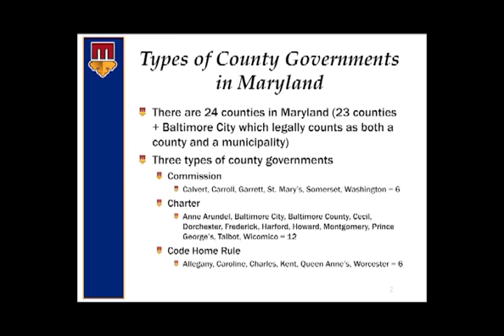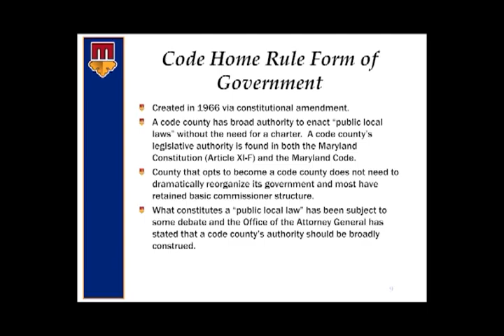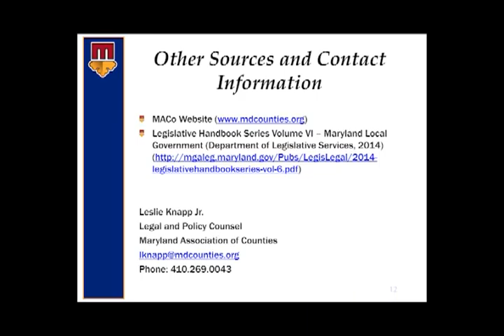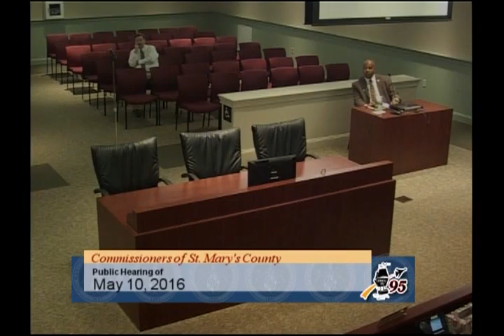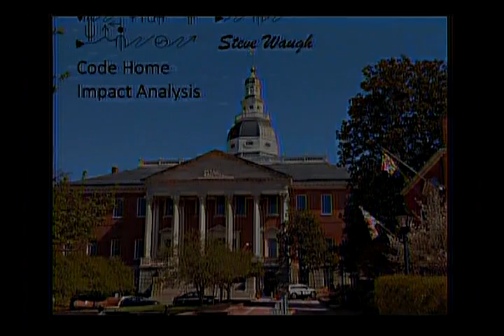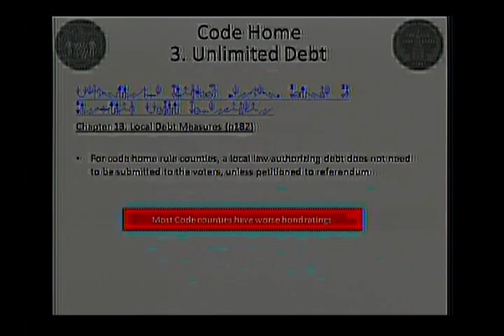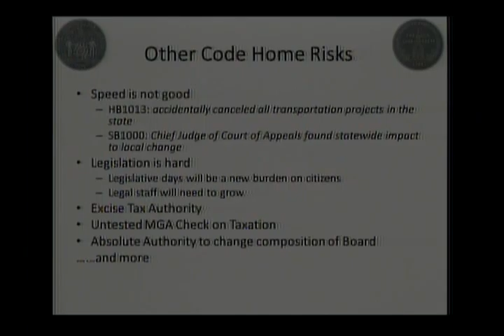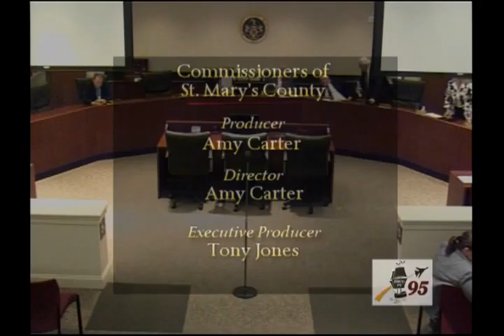5/10/2016 CSMC Public Hearing Code Home Rule